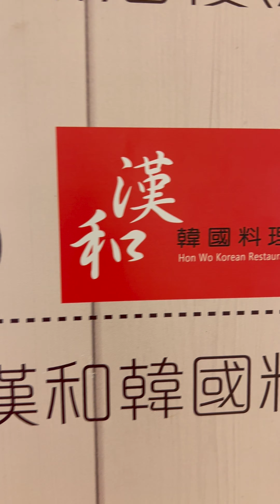MURANG KOREAN BBQ SA HONG KONG. TRY NYO TO'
SUBUKAN NYO PO ITO KAPAG NASA HONGKONG KAYO. SULIT!

DON'T FORGET TO CLICK THE THUMBS UP BUTTON

FOR NEW YOUTUBER's, TRY TO DOWNLOAD TUBEBUDDY. TO MAKE YOUR CHANNEL LOOK MORE PROFESSIONAL AND MAKE YOUR CHANNEL GROW FASTER.

MY CAMERA FOR THIS VIDEO
TRIPOD FOR THIS VIDEO
RODE WIRELESS MICROPHONE